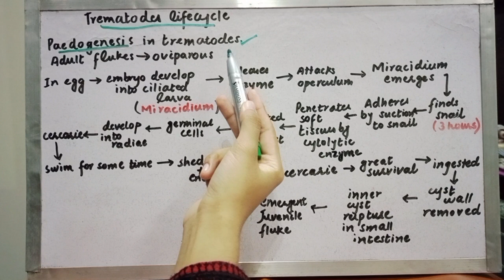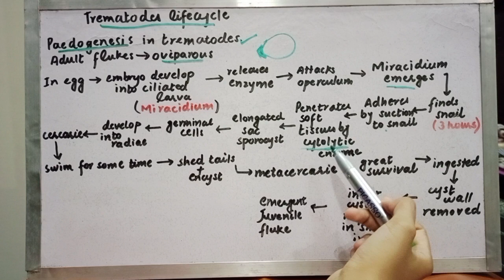Trematodes life cycle || Veterinary parasitology || Helminths